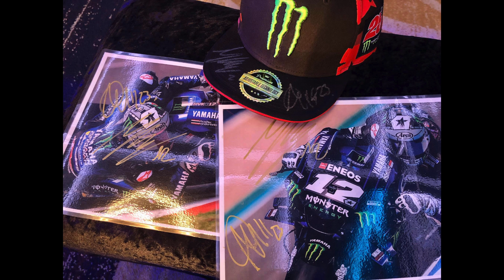2019小牛再臨臺灣！MotoGP YAMAHA廠隊車手Maverick Vinales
豪氣幫現場每一位車迷簽名合影